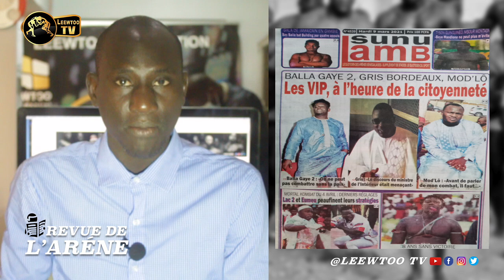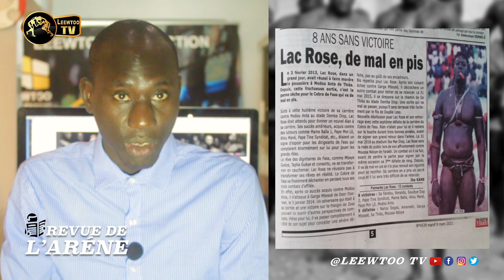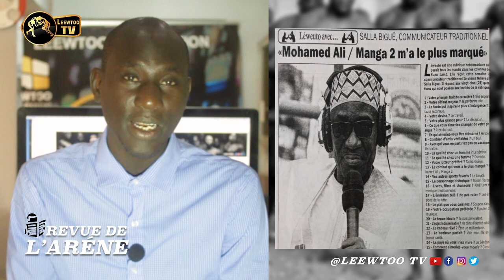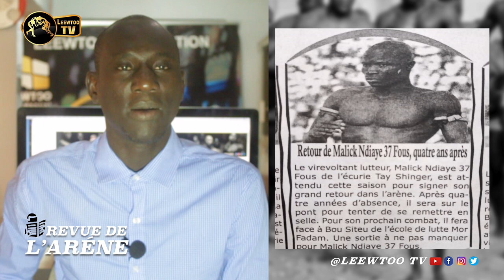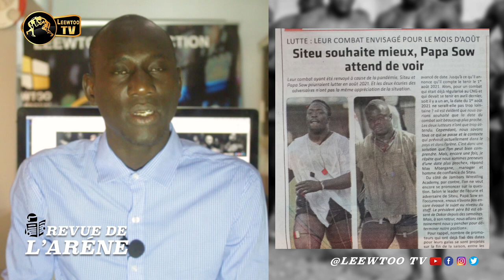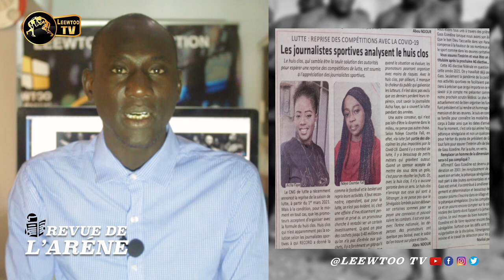REVUE DE L'ARENE : Manifestations violentes : BG2, Mod’Lô et Gris expriment leurs désolations